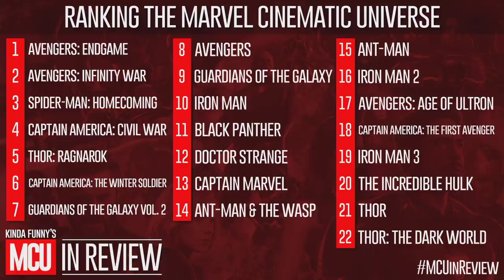Spider-Man Far From Home - Every Marvel Movie Reviewed & Ranked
For $80 off your first month of HelloFresh, go and enter morning80

We review and rank Spider-Man: Far From Home.